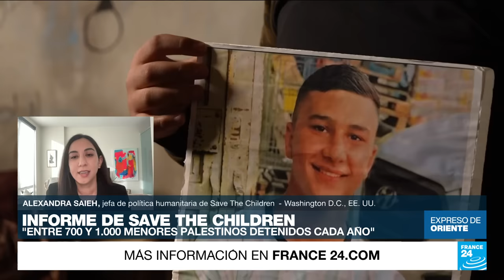Save the Children denuncia "abuso físico y sexual" contra niños palestinos en las cárceles de Israel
"Israel detiene a entre 700 y 1.000 niños en los territorios palestinos ocupados cada año y estos niños entran en el sistema militar de Israel", dice Alexandra Saieh, jefa de política humanitaria de Save the Children, unas cifras que han aumentado desde el 7 de octubre. La mayoría de los encarcelados se encuentran en régimen de "detención administrativa", sin conocer sus cargos y sin posibilidad de juicios. Un reciente informe de la organización para la protección de la infancia denuncia los abusos, tanto físicos como emocionales, que padecen los menores palestinos detenidos por las fuerzas israelíes.